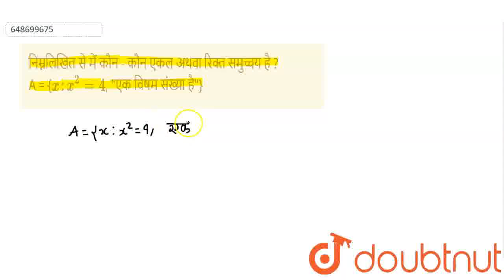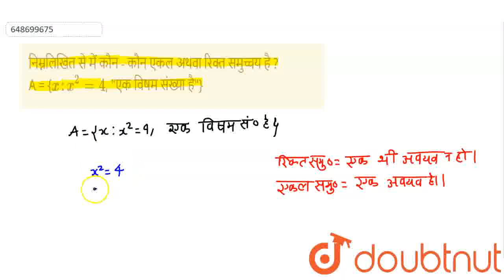निम्नलिखित से में कौन - कौन एकल अथवा रिक्त समुच्चय है ? A = {x : x^(2) = 4, एक विषम संख्या है}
Class: 11
Subject: MATHS
Chapter: समुच्चय
Board:UP Board

👉 Have Any Query? Ask Us.